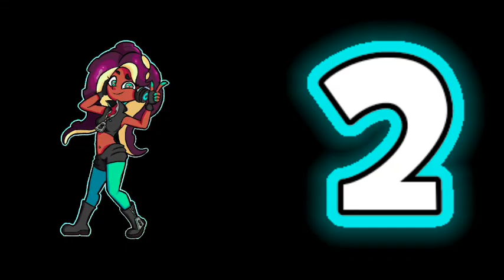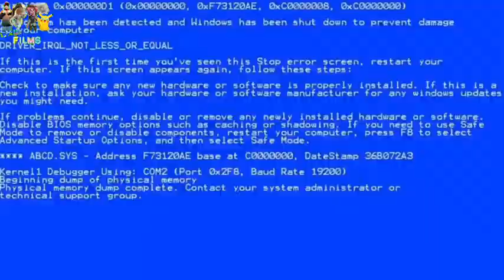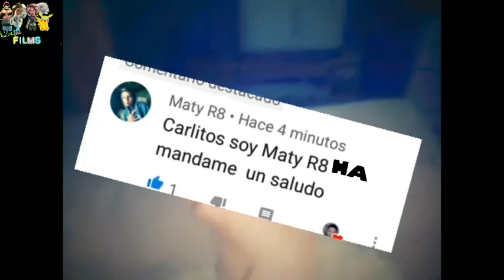Un día en OTRO Canal 2 | LHG888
Un segundo video nunca cae mal😎

Propiedad de Studio MDHR

Recuerda que si te gusto me puedes apoyar dándole manita arriba y suscribiendote,y si no te gusto no te preocupes,si entras al canal puedes encontrar más videos que quizás sean de tu agrado.
el próximo video ya llegará SEAN PACIENTES!, ya lo haré al video😉

Copyright: Ninguno no hay problema si usas uno de mis videos😁